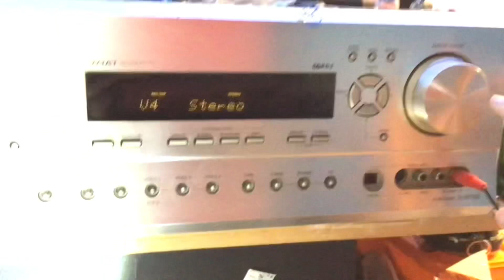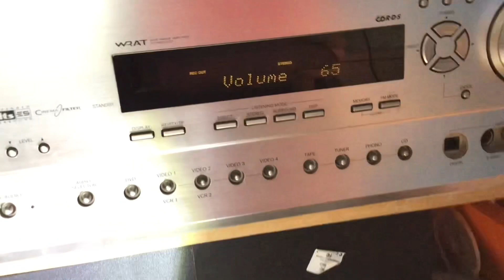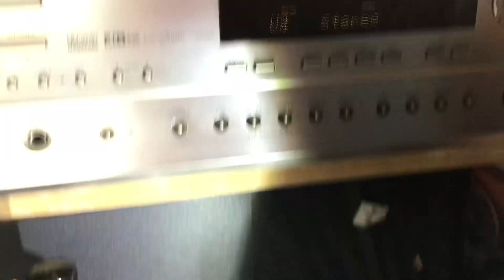Philips surround sound speaker BLOW-OUT 🔥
Supskaraib